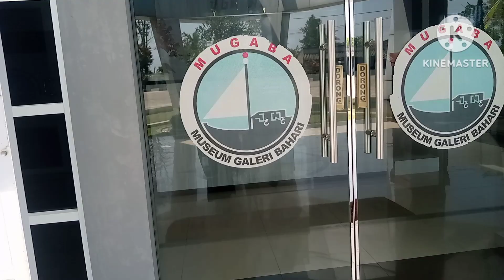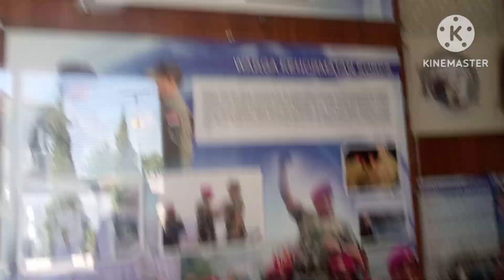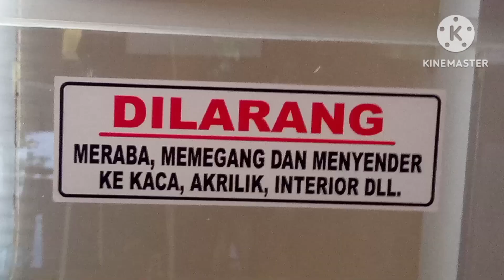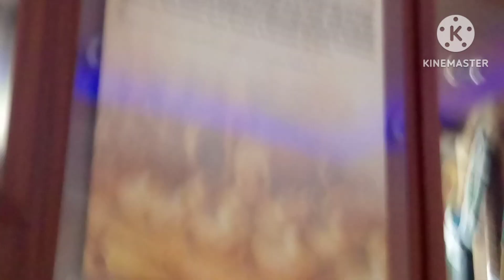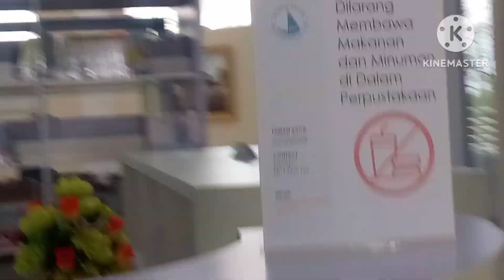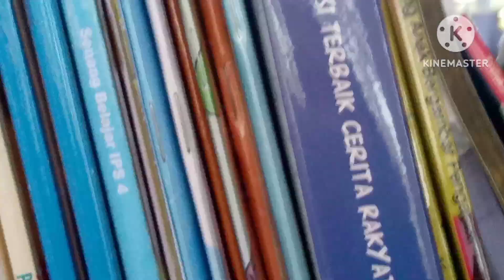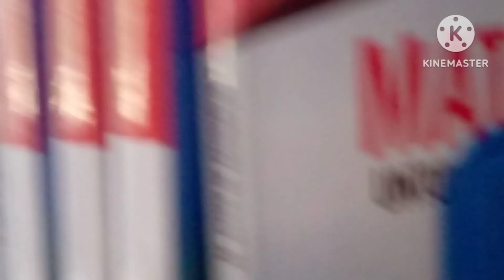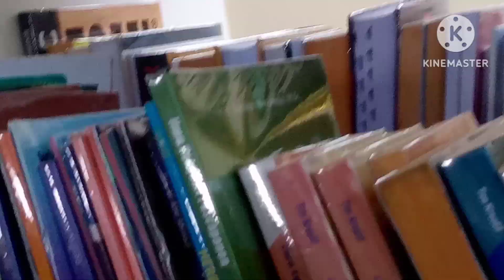JALAN JALAN KE MESIUM PERAHU